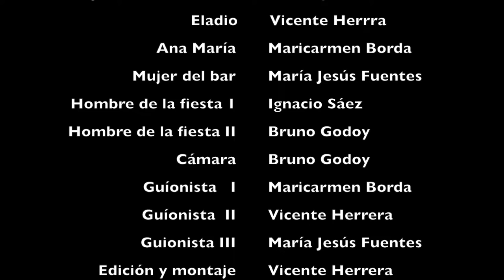EL POZO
Cortometraje audiovisual para lenguaje diferenciado.
El pozo de Juan Carlos Onetti